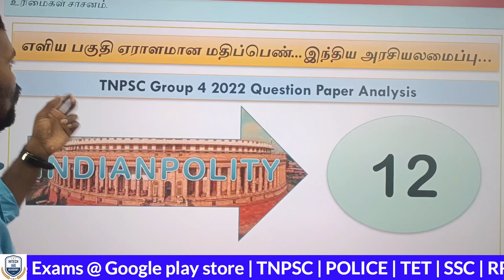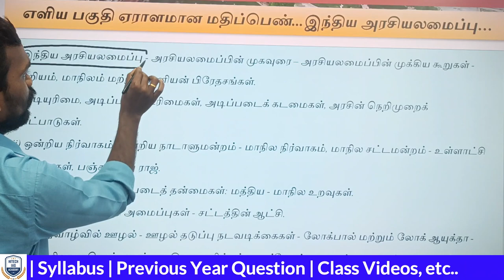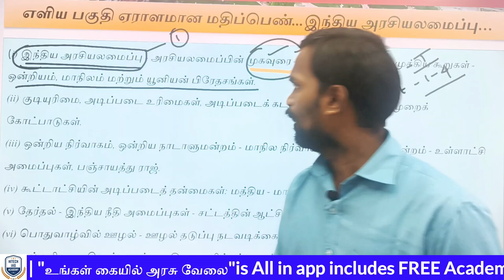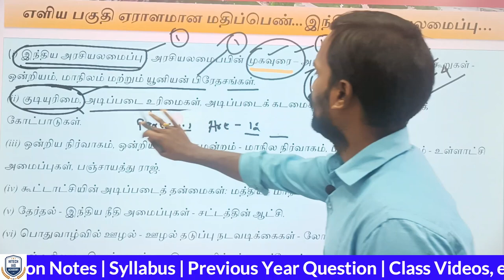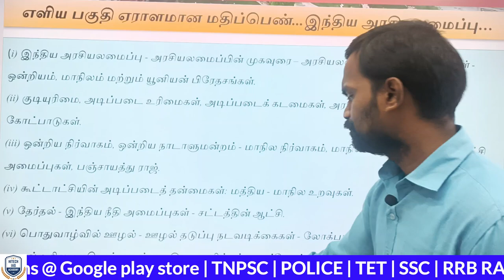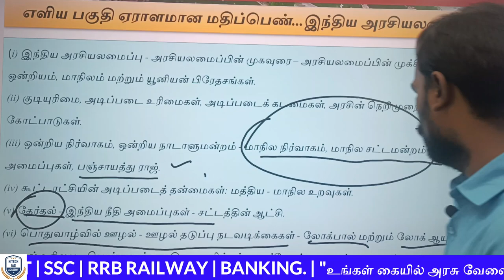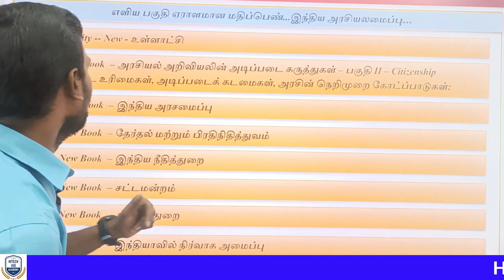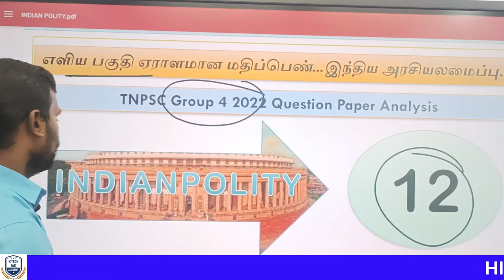இந்திய அரசியலமைப்பு | FULL MARK எப்படி வாங்குவது | TNPSC | POLITY | GROUP 4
📌  நமது WHATSAPP குழுவில் இணைந்து கொள்ளலாம்...